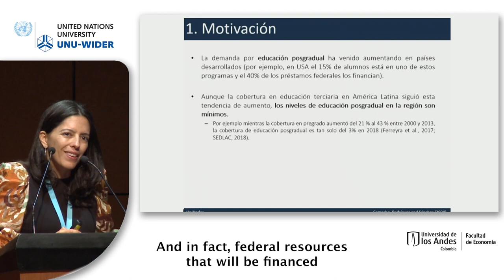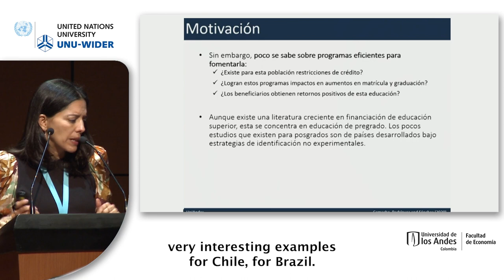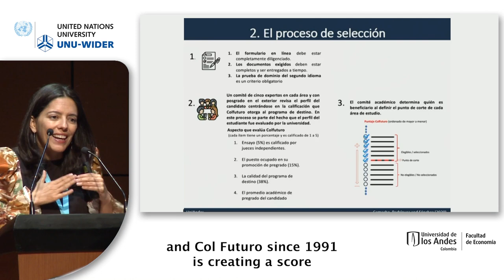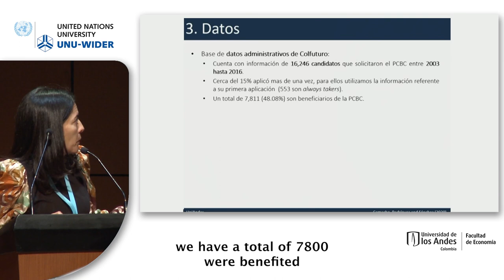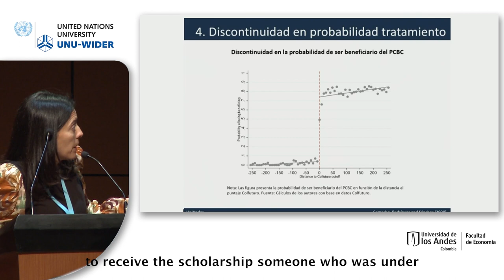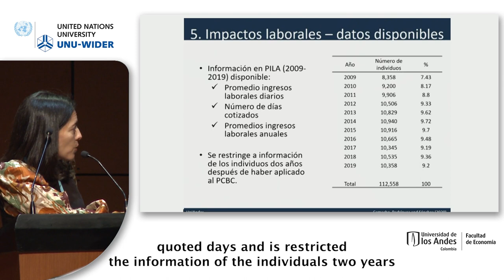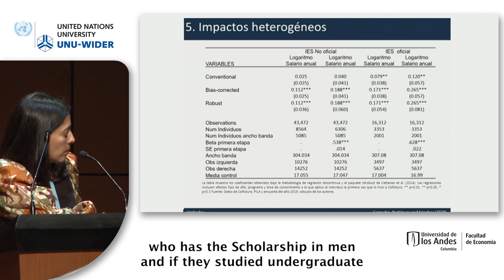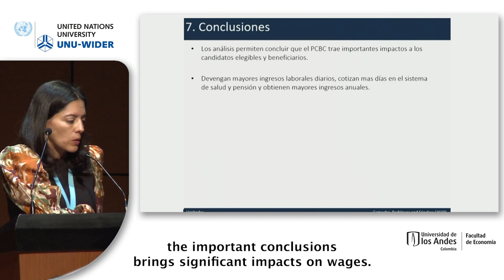5.1 Improving educational outcomes and reducing disparities - Catherine Rodríguez